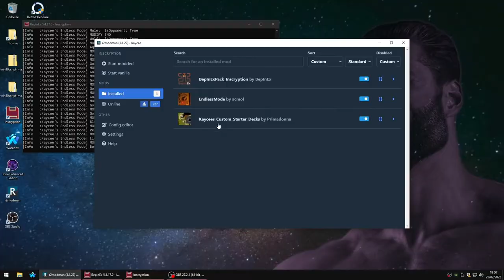Inscryption modded pelt lice one shot the moon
--- Logiciels utilisés ---

· Montage avec Movie Maker Windows 10 (pour tester)